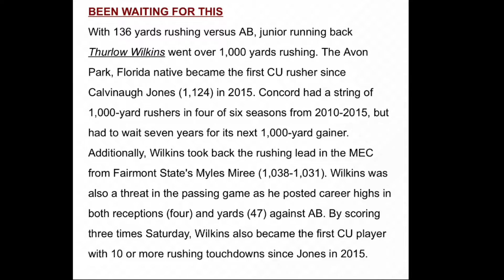Thurlow Wilkins - Concord University Football Highlights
6’1 205 RB
4.36 40yrd dash

With 136 yards rushing versus AB, junior running back Thurlow Wilkins went over 1,000 yards rushing. The Avon Park, Florida native became the first CU rusher since Calvinaugh Jones (1,124) in 2015. Concord had a string of 1,000-yard rushers in four of six seasons from 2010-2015, but had to wait seven years for its next 1,000-yard gainer. Additionally, Wilkins took back the rushing lead in the MEC from Fairmont State's Myles Miree (1,038-1,031). Wilkins was also a threat in the passing game as he posted career highs in both receptions (four) and yards (47) against AB. By scoring three times Saturday, Wilkins also became the first CU player with 10 or more rushing touchdowns since Jones in 2015.